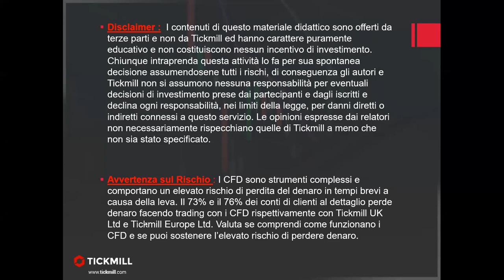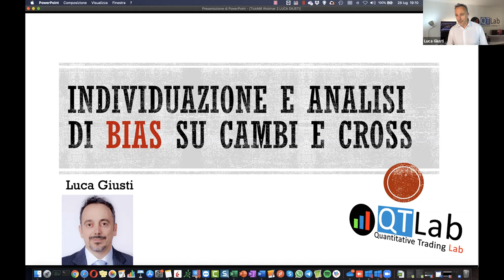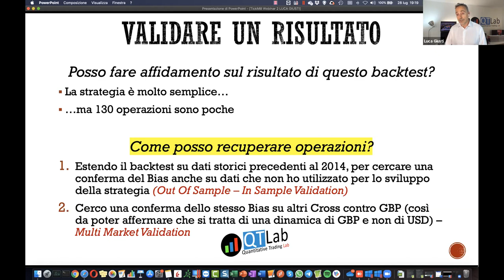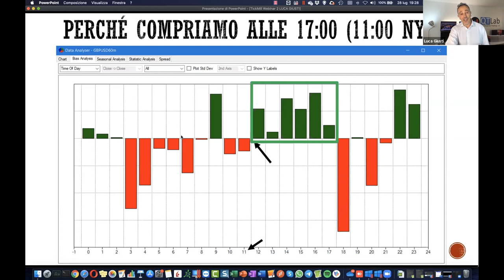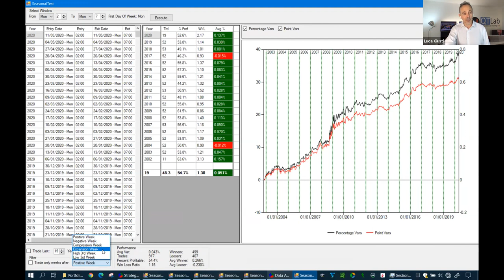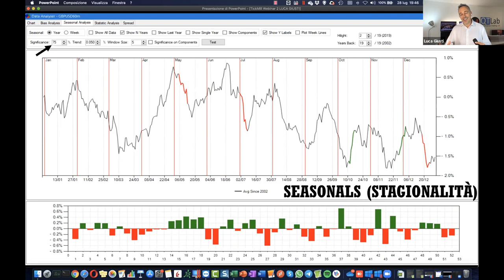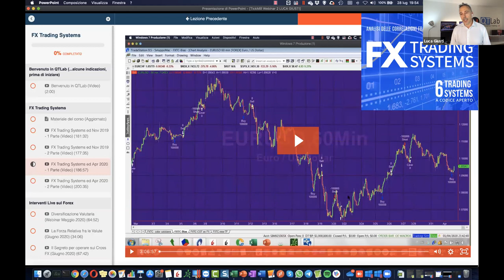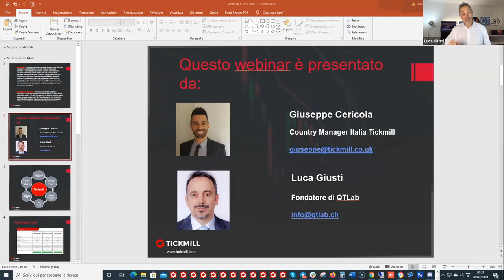Individuazione e Analisi di Bias sul Mercato Valutario (28.07.20)